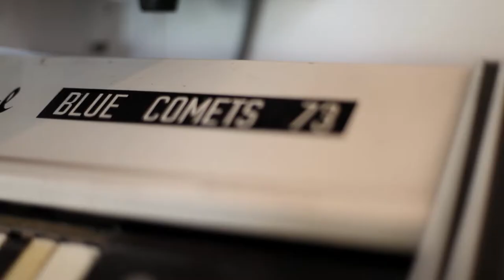MELIODORA || STUDIO TOUR - PIP NORMAN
Pip is a dexterous co­-writer and collaborator, drawing brilliant work from both established and new artists. He is most at home in a contemporary R&B or indie­pop context, but holds a candle for ‘classic’ song forms such as country, soul and pop. Adept as a beat maker and multi­instrumentalist, he has the added gift of contributing top-line melodies and lyrics as the song comes to life. Being an artist himself, Pip gets the subtle process of a song’s emergence. Though out the 2000’s Pip worked under the moniker ‘Countbounce’, producing, writing and engineering Australian hip hop records with artists such as Urthboy, Mantra, Sietta, Pez and 360. His band TZU (now on extended hiatus) claimed prime territory in the Australian hip hop landscape for a decade, dominating festivals with their left-­field party anthems, infectious rants and prog leanings. In the meantime he was honing his skills along the many branches of his musical interests and collecting the vintage audio gear which would become intrinsic to his sound.

In 2004 Pip signed with Mushroom Music Publishing, stepping up as a co­-writer and unleashing the earnest pop sentiments that had hitherto been restrained in his indie hip hop career. Pip has been short­-listed four times for the prestigious Australian Music Prize (2013, 2010, 2009 and 2007 for work with TZU and Urthboy). He co­wrote two singles on Dan Sultan’s ARIA award­winning ‘Blackbird’. He has won an APRA award (Best Blues and Roots with Ash Grunwald, ‘Breakout’), an AIR award (Urthboy, ‘Spitshine’), ABMF Song of the Year, and has been nominated for two ARIAs, two AIRs, and two APRAs.

Pip’s now in demand for production and engineering sessions, cowrites and collaborations, songwriting camps, chord changes, toplines, drum layers, and keyboard sounds.

Artists that Pip has worked with over the years include Bertie Blackman, Meg Mac, M-Phazes, Grey Ghost, Mia Dyson, Ash Grunwald, Daniel Merriweather, Sparkadia, Gossling, Oh Mercy, Bobby Flynn, Texture Like Sun, Iluka, Joelistics, and many others.